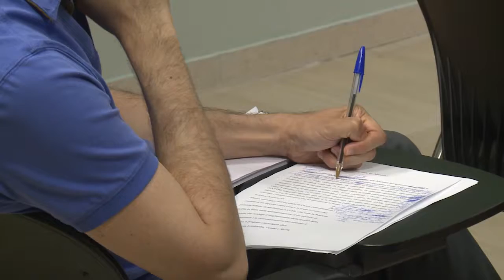Parte dall’Abruzzo un progetto pilota sulle malattie rare